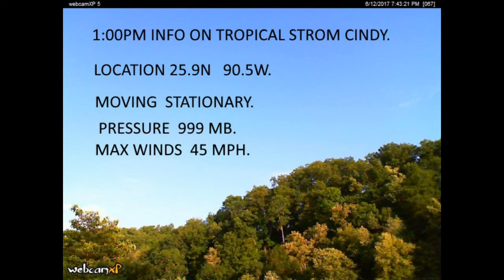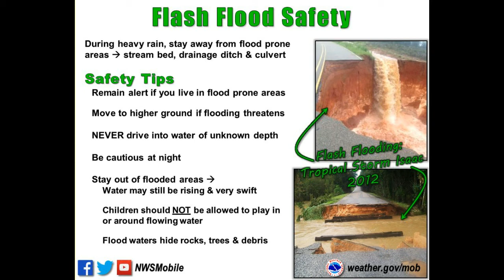Tropical Storm Cindy Update 1:00 pm CDT.Tuesday 6/20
At 1:00 pm Cindy is not moving. Winds are max 45 Mph pressure has dropped to 999 mb. Cindy will be a big rain maker over the next 5+ days. East TN could see 6+ inches of rain. Check back for Updates.THE NEXT UPDATE 4:00 PM CDT.